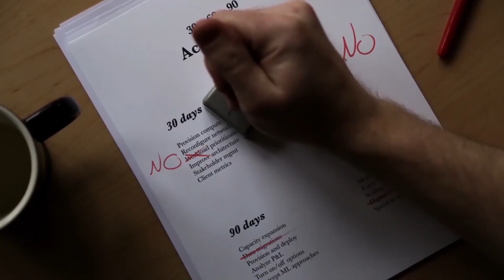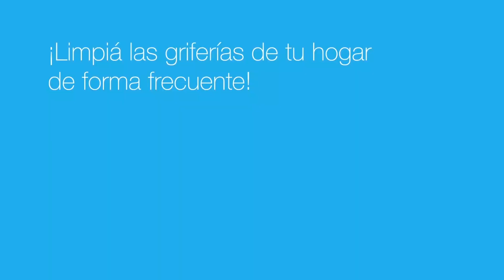AlumniTips | Inteligencia Artificial y Machine Learning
En cinco minutos, Ariel Kirsman, solution architect de AWS, nos habla sobre el innovador campo de la Inteligencia Artificial, pasando por el Machine Learning hasta llegar al Deep Learning, que hoy en día contribuye, entre otras cosas, al esfuerzo de crear vacunas.